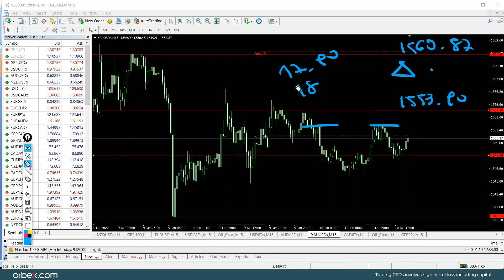Orbex: Próxima semana se firma acuerdo comercial entre EE.UU. y China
Apertura sin cambios en Europa. Expectativas por la nómina de empleo no agrícola de EE. UU. mantiene el mercado en consolidación.  Cruces europeos continúan vendedores y el dolar abre comprador. Comodities oro y plata se mantienen en precios vendedores con potencial a compra.